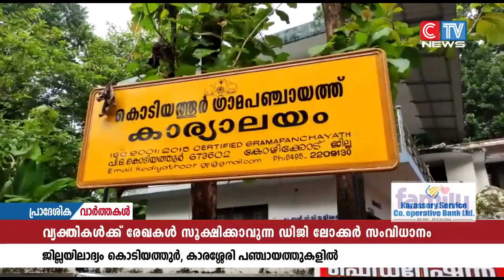പ്രളയബാധിത പ്രദേശങ്ങളിലെ ജനങ്ങളുടെ രേഖകൾ നഷ്ടപ്പെടാതെ ഡിജിറ്റൽ രൂപത്തിൽ സൂക്ഷിച്ചുവയ്ക്കാൻ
പ്രളയബാധിത പ്രദേശങ്ങളിലെ ജനങ്ങളുടെ രേഖകൾ നഷ്ടപ്പെടാതെ ഡിജിറ്റൽ രൂപത്തിൽ സൂക്ഷിച്ചുവയ്ക്കാൻ ജില്ലയിൽ ഡിജിലോക്കർ സംവിധാനം നടപ്പിലാക്കുന്നു. ജില്ലയിൽ ഏറ്റവും കൂടുതൽ വെള്ളപ്പൊക്ക ദുരിതമുണ്ടാകുന്ന കൊടിയത്തൂർ, കാരശേരി ഗ്രാമപഞ്ചായത്തുകളിലെ പ്രളയ ബാധിത പ്രദേശങ്ങളിലാണ് പദ്ധതി ആദ്യമായി നടപ്പിലാക്കുന്നത്.